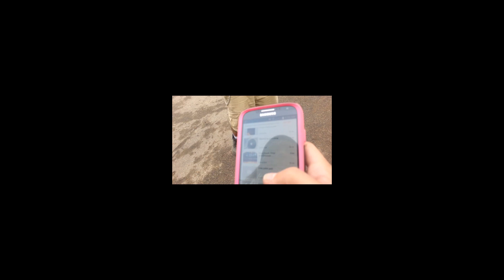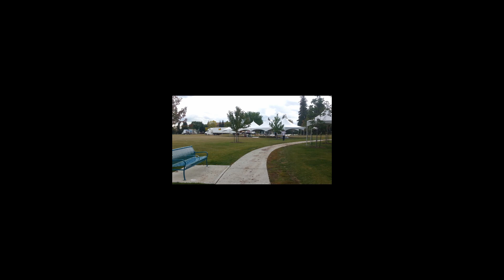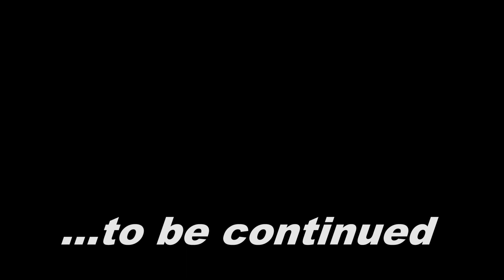SER - Tent Division (episode 6 part 1)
pm cinema presents SER - Tent Division

A show about professionally pitching tents.

Produced by pm cinema and NLD Industries
Filmed and Edited by Phil Murphy
Theme song - Sparrow Rock by Fringe

cNLD Industries